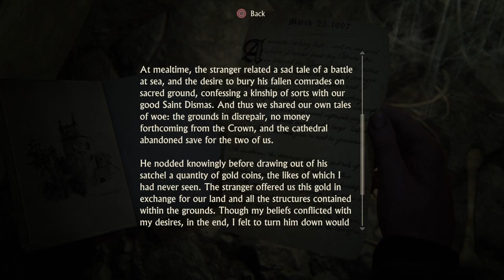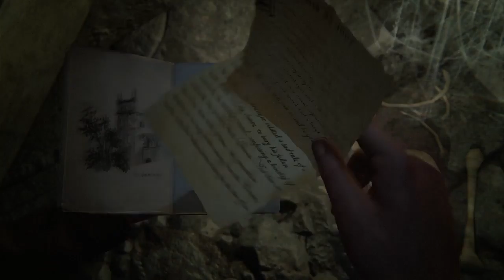Uncharted 4: A Thief’s End™ pt 18 the hidden grave with the secret graves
The secret is hidden in a crypt which is hidden in a grave.